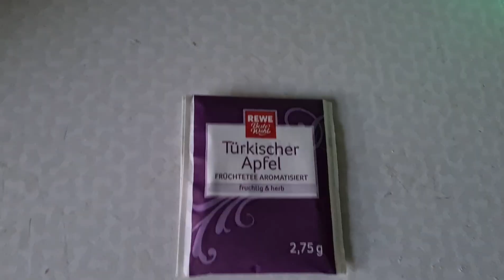Meine Abendroutine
Hey und Herzlich willkommen zu einem neuen Video auf meinem Kanal da die aktuelle Situation nicht so berauschend ist und auch eigentlich alles zu hat gibt es nicht viel zu sehen.
Ich hoffe euch gefällt das Video trotzdem.

Ich wünsch dir viel Spaß beim schauen und hoffentlich bis zum nächsten mal.

Meine Kamera

Mein Mikrofon

PC mikrofon

Audio Wiedergabe Lautsprecher